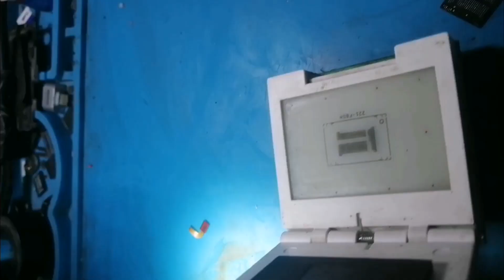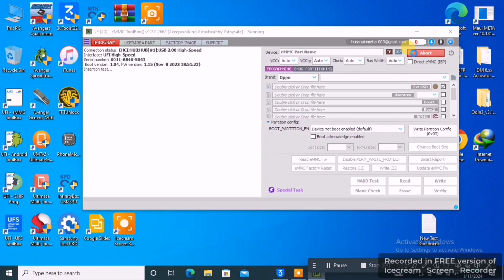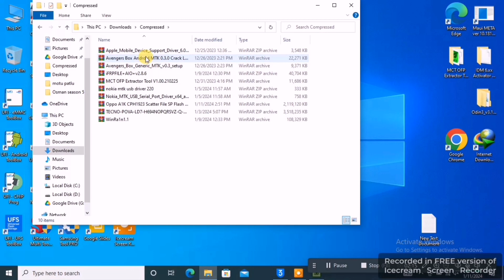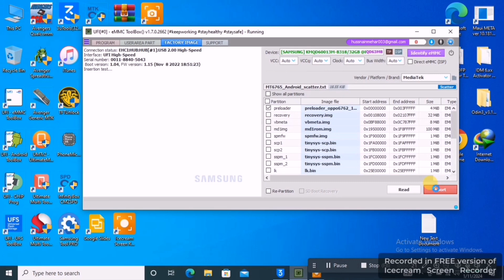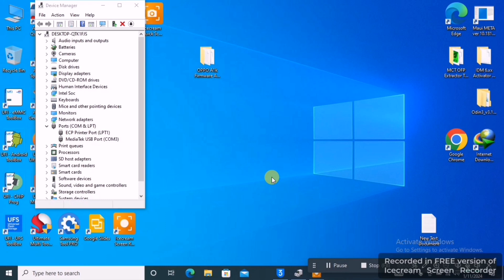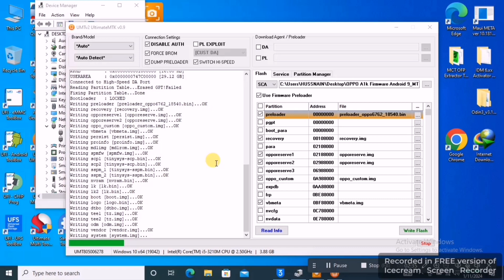MediaTek Emmc change without dump file full detail kay sath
How to change mtk emmc without dump
With a local flash file how to create dump file